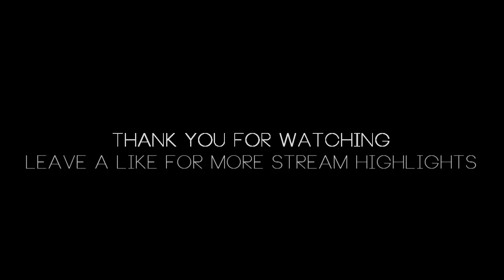Twitch Stream Highlights #3 w/ OpTic MiDNiTE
Highlights from my Twitch! Thanks to everyone who tweeted me Twitch Clips/Oddshot's from the stream!
Leave a LIKE for more Stream Highlights! SUB for Future Vids